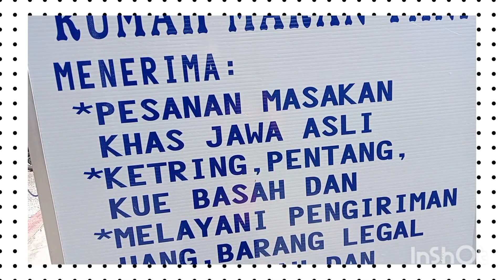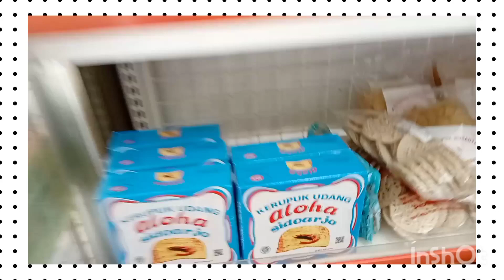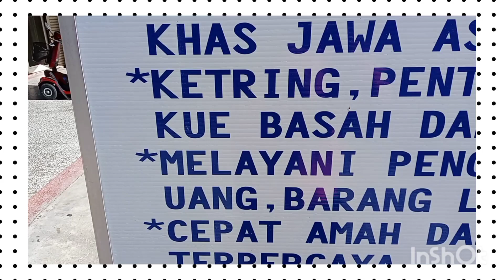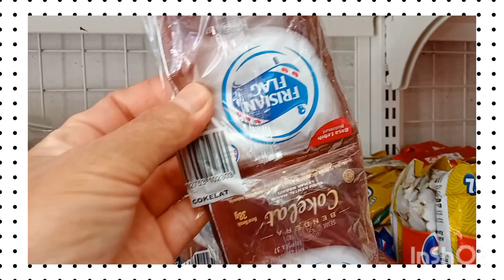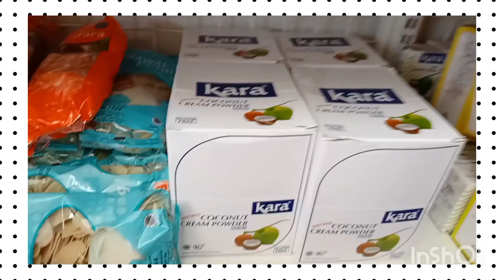MAKAN SIANG DI TAIWAN MASAKAN INDONESIA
Hallo semuanya jumpa lagi di@pilamchanel6855
di Vidio kali ini saya akan makan siang di Taiwan
jadi makan siang hari ini makan masakan Indonesia di Taiwan ya
menunya ada sambal tongkol ,sayuran,urap,sate dll
o iya bakso juga ada ya
siang ini saya makan bakso rasanya enak mantap pokoknya
jadi di Taiwan terasa di Indonesia
simak terus vidionya ya

                   bye bye 🙏